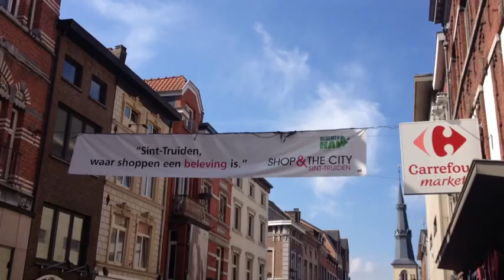Meer dan 10.000 Shop & The City klanten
Een tweetal weken na de start van Shop & The City registreerde Michele Tilkens uit Landen zich als 10.000 ste klant! Meer info over deze actie op